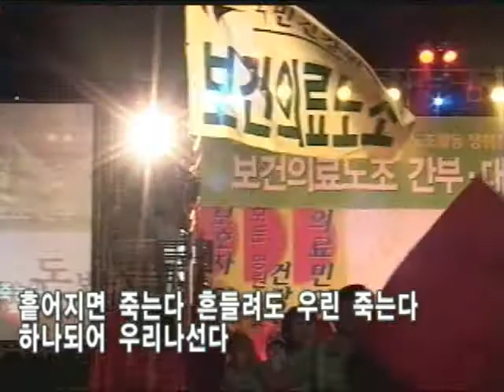보건의료노조 '총력투쟁 결의대회'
보건의료노조 간부와 대의원 1,500 여명은  23일 오후 서울 중구 장충체육관에서 '총력투쟁 결의대회'를 열고 "자주적 노조활동 쟁취! 민주노조 사수!"를 외쳤다.

보건의료노조는 이날 투쟁을 시작으로 하반기의 본격 투쟁 방침을 밝혔다.